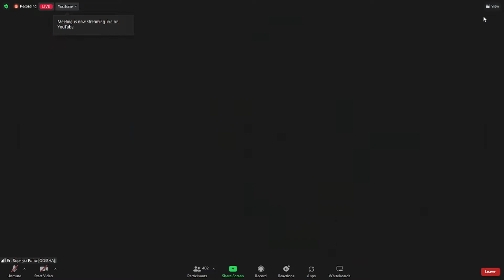Mr. Kaushal Sinha, CrownAmbassador@PlanetDewsoft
दोस्तों मैं संतोष कुमार मौर्य जालंधर सिटी पंजाब से आप सभी का स्वागत करता हूं अपने यूट्यूब चैनल डिजिटल ड्यूसाफ्ट पर इस चैनल का मुख्य मकसद संस्था की मैनेजमेंट ट्रेनिंग और सहयोग देने के लिए बनाया गया है
किसी को किसी भी तरह का कोई सहयोग चाहिए तो वह मुझे कॉल करके जानकारी ले सकते हैं।
कोई भी संस्था अच्छी या बुरी नहीं होती उस संस्था में काम करने वाले लोग उस संस्था को अच्छा या बुरा बनाते हैं अगर हमारी कम्युनिटी अच्छे लोगों की है तो संस्था अच्छी बनेगी और अगर हमारी कम्युनिटी बुरे लोगों की है जो धोखा देते हैं जो सिर्फ अपना फायदा देखते हैं तो वह संस्था को बदनाम करते हैं।
मेरा पर्सनल मानना है कि आप सब डायरेक्ट संस्था के साथ जुड़े ड्यूसाफ्ट संस्था के जनरल मैनेजर और एम.डी. सर से गाइडेंस लें अगर आप इस संस्था में बहुत दूर तक जाना चाहते हैं और कामयाबी के शिखर पर पहुंचना चाहते हैं तो संस्था के रूल एंड रेगुलेशन को पढ़ें सीखें स्टडी करें अंडरस्टैंड करें और अपने विवेक का इस्तेमाल करें क्योंकि अगर कोई संस्था गलत होती है तो वह 22 साल नहीं चलती और इतने सारे लोग संस्था में आए कामयाब हुए कामयाबी की बुलंदियों पर पहुंचे अगर वह आज कुछ और करना चाहते हैं तो संस्था उन्हें रोकती नहीं है
वह आजाद हैं आप सभी मजबूत संस्था के साथ हैं बेफिक्र रहें परेशान मत हो ड्यूसाफ्ट संस्था गवर्मेंट की एडवाइजरी के अनुसार ही कार्य कर रही है और जो संस्था सरकार को बहुत बड़े लेवल पर टैक्स पर कर रही हो जिससे सरकार को इनकम हो रही हो उसे सरकार नहीं बंद करेगी,
आप सब बुद्धिजीवी लोग हैं थोड़ा सा बुद्धि लगाइए सरकार ऑनलाइन को बढ़ावा दे रही है ना कि उसे खत्म करेगी और ड्यूसाफ्ट भारत में तब से काम कर रही हैं जब इंटरनेट अस्तित्व में ही नहीं था तो यह आपको अपनी बुद्धि और विवेक से समझना होगा कि ड्यूसाफ्ट कहीं नहीं जाने वाली आपको इसके साथ काम करने की जरूरत है अगर आप यहां पर आकर सीखते हैं अच्छे लीडर बनते हैं रूल्स रेगुलेशंस को फॉलो करते हैं तो यहां पर आपका कामयाब होना तय है क्योंकि हमारी संस्था शिक्षा पर काम करती है सबसे पहले यहां पर आपको नेटवर्किंग सिखाई जाती है तब नेटवर्किंग करवाई जाती है

अब कुछ सीखने से पहले ही इसे छोड़कर चले जाएं तो उसमें संस्था की क्या गलती, कुछ लोग आपको गलत गाइड कर दें तो उसमें संस्थाकी क्या गलती,
 यह तो आपको अपनी बुद्धि और विवेक से ही समझना होगा इन सब चीजों को समझें जाने और मिलकर काम करें और जिनको मेरा सहयोग चाहिए वह मुझे डायरेक्ट कॉल करें मुझसे बात करें हो सकता है मैं आपको सही गाइडेंस दे पाऊं।

वास्तव में दोस्तों लोगों के पास गाइडेंस की ही कमी है क्योंकि आप सब जानते हैं दिल्ली यूनिवर्सिटी, कर्नाटका यूनिवर्सिटी,और शाओलिन यूनिवर्सिटी जो कि हिमाचल में है, इन सभी यूनिवर्सिटी में नेटवर्क मार्केटिंग को एक प्रोफेशन की तरह पढ़ाया जा रहा है। जैसे कि एम.बी.ए. और बी.बी.ए. करने वाले बच्चे डिग्रियां लेते हैं। उसी तरह नेटवर्क मार्केटिंग की बैचलर ऑफ नेटवर्किंग और मास्टर ऑफ नेटवर्किंग की डिग्रियां लेकर बच्चे अब नेटवर्क मार्केटिंग को As a Carrier चुनाव करेंगे और आने वाले समय में एक्सपोर्ट लीडर बनेंगे

अब आपने बिजनेस एडमिनिस्ट्रेटिव की पढ़ाई तो कि नहीं और ना ही आपने नेटवर्किंग का कोर्स किया है। तो इस बिजनेस को समझने के लिए जानने के लिए आपको संस्था से कनेक्ट रहने की जरूरत है। और एक जानकार एक्सपोर्ट लीडर की जरूरत है। जो आपको सही गाइडेंस दे पाए वरना आप बंदर कूद करने वाले लीडरों की हद में आ जाएंगे और वह खुद तो डूबेंगे ही आपको भी ले डूबेंगे
आप का भी नुकसान कर देंगे इसलिए सही लीडर का चुनाव करें जानकार लोगों के साथ रहे सरकार की सभी गाइडलाइन को ध्यान से पढ़ें अपने विवेक का इस्तेमाल करें और चुनाव करके सीखें क्या सीखना है। क्या आपके लिए जरूरी है। कितना जरूरी है। उसके अनुसार कार्य करें

आपकी कामयाबी की शुभ कामना के साथ मैं संतोष कुमार मौर्या आप सबका सहयोग करने की आप सब को गाइड करने की शपथ लेता हूं।
मैं आपके साथ हूं, आइए मिलकर कामयाबी की तरफ चलते हैं।
एक कॉल कीजिए अगर आप गलत जगह पर हैं। तो सही जगह पर आइए और सही लीडरशिप का चुनाव करिए ।
आप मुझे नीचे दिए गए फोन नंबर पर कॉल कर सकते हैं ।
मुझे खुशी होगी आपका सहयोग करके।
संतोष कुमार मौर्या जालंधर सिटी (पंजाब)